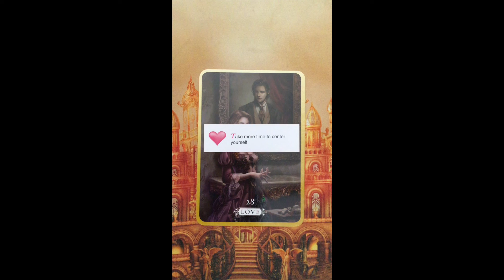Oracle Message ~ Wednesday 21 April, 2021